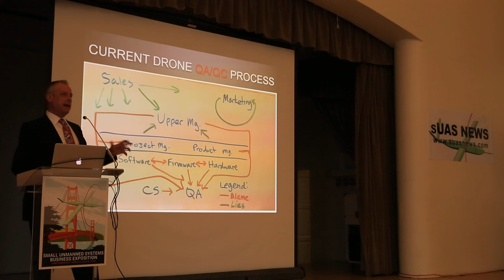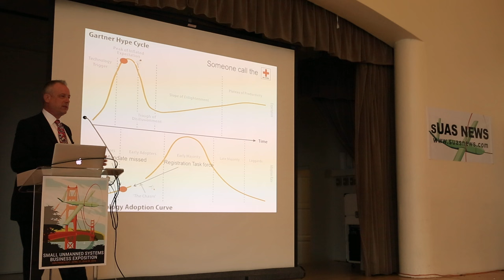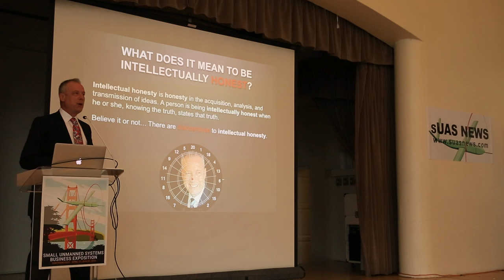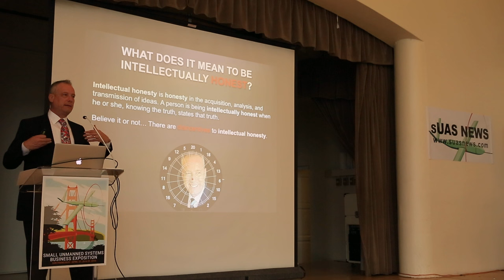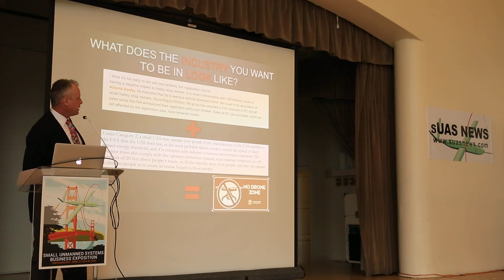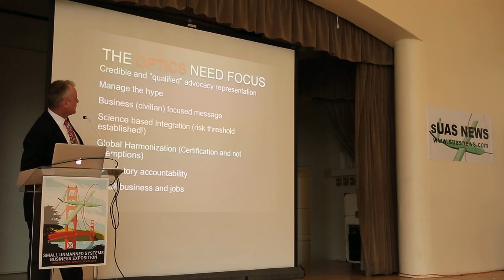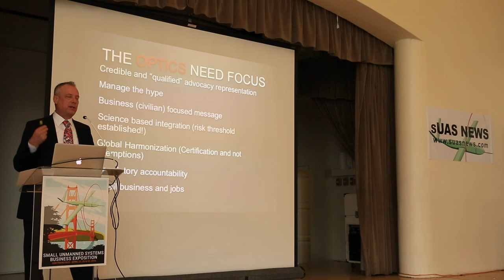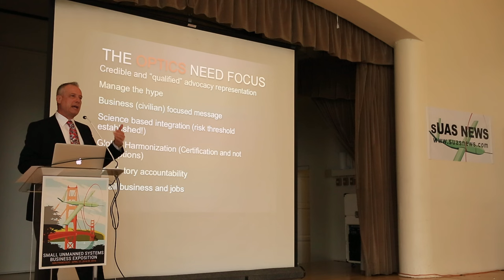Excerpt of Patrick Egan's Preso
Placeholder from this years sUSB Expo Stay informed and learn how to earn in the Business of Drones.